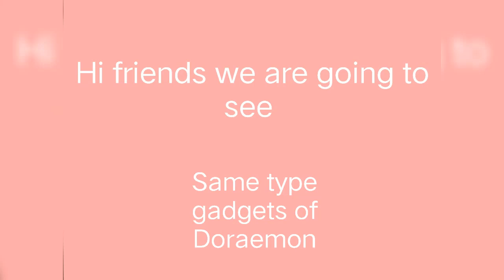Same type gadgets of doraemon